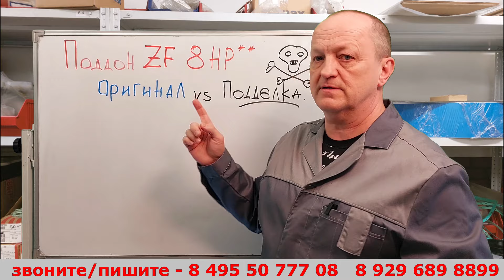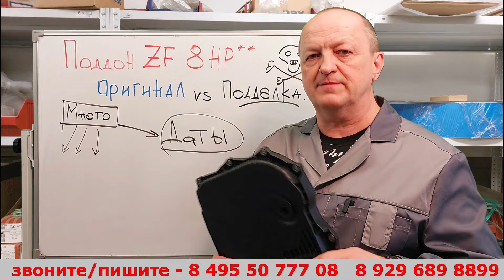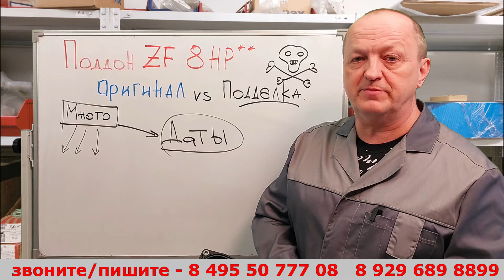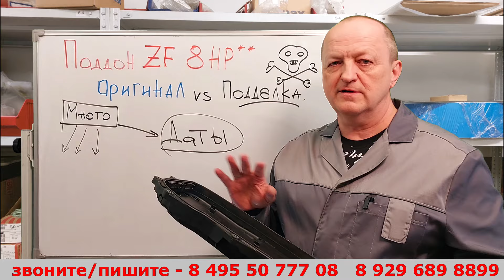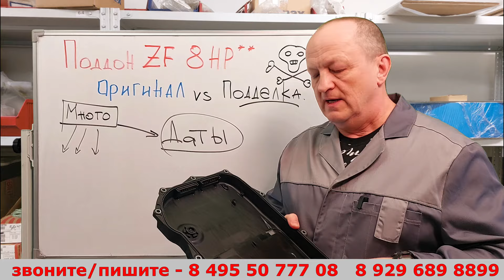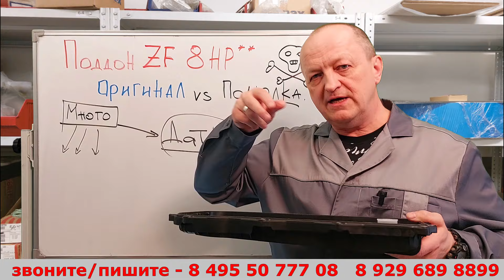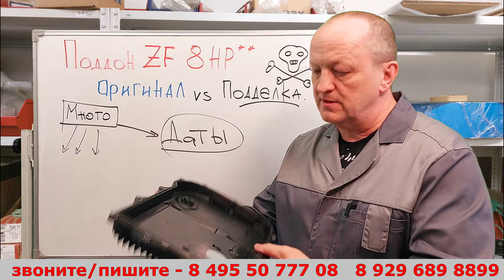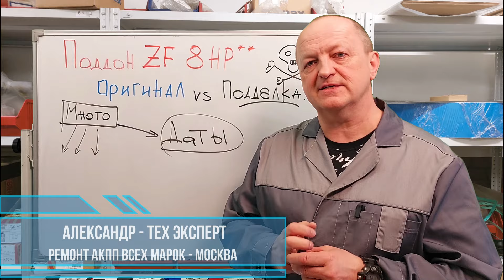Поддон для акпп ZF 8HP** - проверяем на подлинность.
БОЛЬШОЙ АРХИВ ВИДЕО см. на:
наш канал на YOUTUBE + SHORTS-ы :)

Наш адрес: Москва Алтуфьевское ш. 31с1

Мы будем вам очень благодарны, если вы оставите оценку или свой отзыв:
в Яндексе: 👇

Ремонтируем АКПП и ГТ в Москве и работаем с Регионами.
Получаем/отправляем в Регионы. Гарантия.

.. а если нужен ремонт. то...

Ремонтируем АКПП и ГТ в Москве и для Регионов. Получаем/отправляем в Регионы.
Рассказывает Технический эксперт компании ZFservice - Москва.
ZFservice- Москва - компания по ремонту автоматических коробок передач. Работаем с частными клиентами и организациями. Ремонтируем АКПП в Москве и получаем/отправляем в регионы.

Примеры работ по ремонту АКПП и большое количество полезной и интересной информации на тему автоматических коробок передач - в нашем блоге на DRIVE2.RU